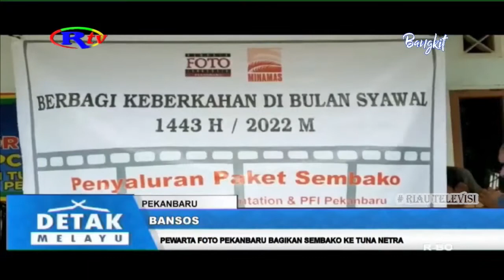PEWARTA FOTO PEKANBARU BAGIKAN SEMBAKO KE TUNA NETRA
Bekerja sama dengan sebuah perusahaan perkebunan di riau, pewarta foto indonesia pekanbaru, bagikan 150 sembako kepada warga penyandang tuna netra, dan masyarakat yang membutuhkan. pembagian sembako ini, mendapat antusias warga.